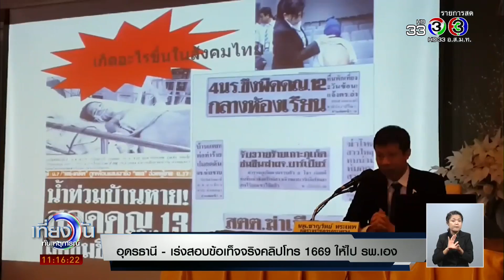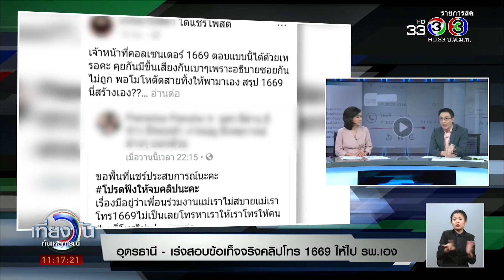เที่ยงวันทันเหตุการณ์ | เรียก 40 ดาราพิธีกรสอบรับงานเมจิกสกินอาทิตย์หน้า | 23-04-61 | Ch3Thailand